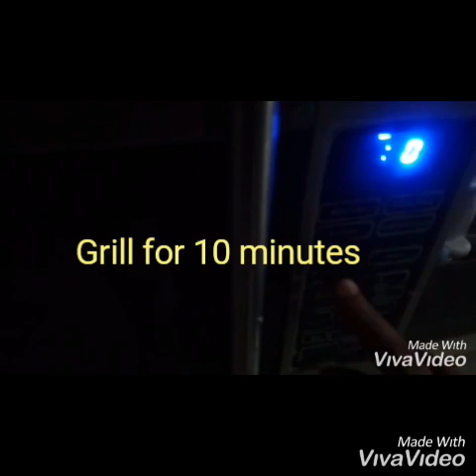बहुत कम तेल में दो तरह से बनाए टेस्टी,कुरकुरी चटपटी आलू और हरी मटर की मसाला चाट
Crispyaaloomatarchaat#potatochaat#tavaaaloochaat#aalootikkirecipe aaloochaat matarchaat aaloomatar specialaaloochaat chaatrecipeinhindi chaatrecipe #